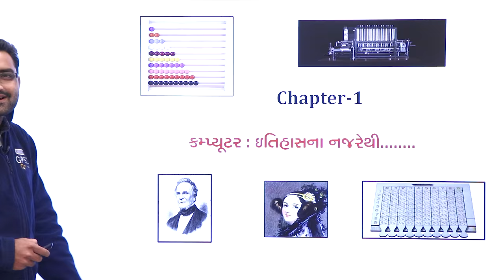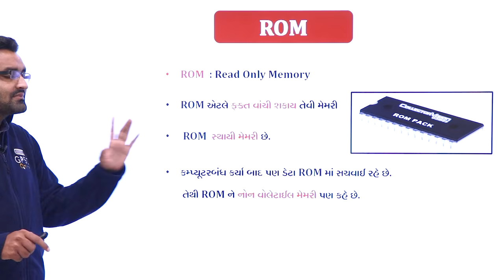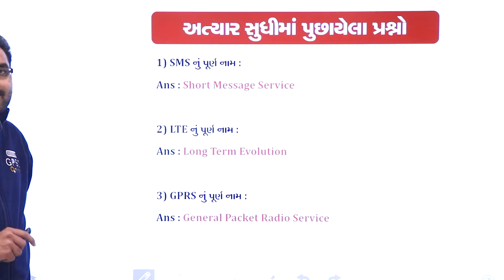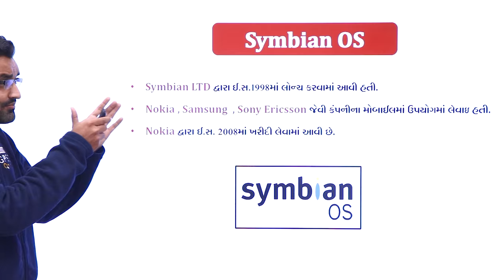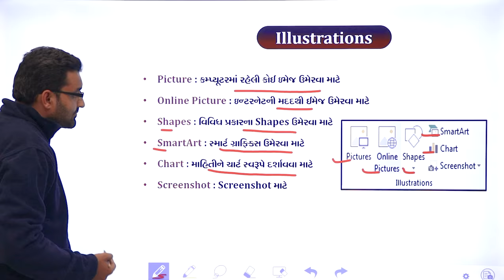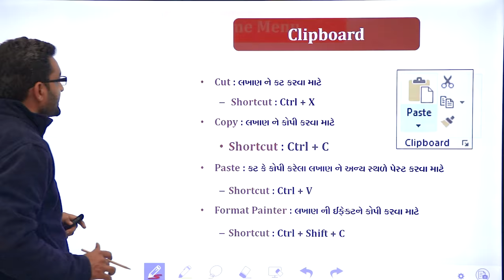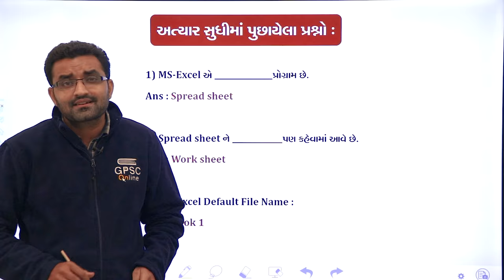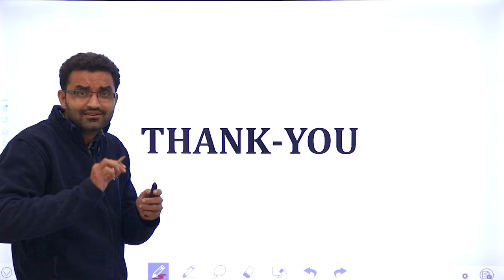સંપૂર્ણ કમ્પ્યૂટર માત્ર એક જ વિડિયોમાં | જાગતે રહો - Episode 1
પૂછી લેવું )
- 500+ ટોપિકવાઇઝ ટેસ્ટ,સોલ્યુશન અને રેન્ક સાથેનું એનાલિસિસ

Application HelpLine Numbers :

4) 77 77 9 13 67